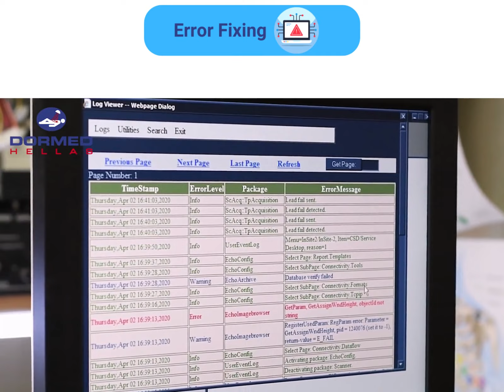DORMED HELLAS - ULTRASOUND SERVICE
At our Greece-based company, we specialize in providing top-notch diagnostic services for ultrasounds.

🔍 Expertise:
Our team of highly skilled technicians and engineers is dedicated to ensuring the optimal performance of your ultrasound equipment. We have the knowledge and experience to meet any diagnostic challenge that comes our way.

🌍 Worldwide Service:
No matter where you are in the world, our company is here to serve you. We offer diagnostic and repair services for ultrasound probes and transducers globally. Distance is no obstacle when it comes to keeping your equipment in perfect working condition.

🏢 Company Headquarters:
Our company is headquartered in Greece, a hub of technological innovation and expertise.

Expertise and precision – that's what sets us apart.